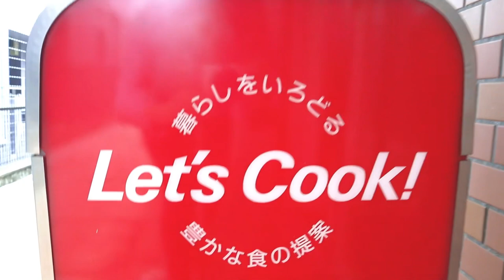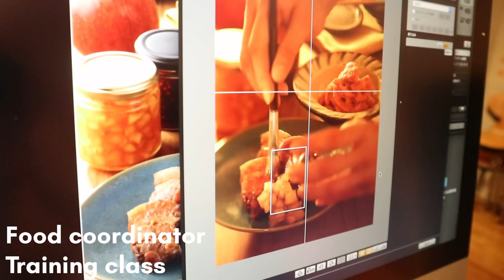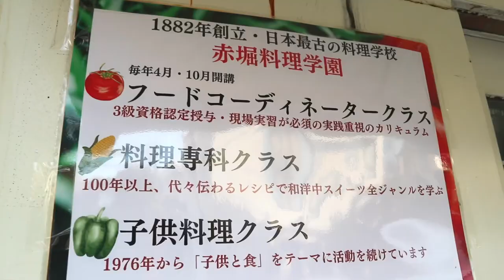赤堀料理学園 紹介動画/ The oldest japanese cooking school -Akahori Cooking School est 1882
1882年創立日本最古の料理学校『赤堀料理学園』の紹介動画です☺︎

An introduction video of the oldest cooking school 「Akahori Cooking School」in Japan, established in 1882.

La video de présentation de Akahori Cooking School, fondée en 1882- La plus ancienne école de cuisine du Japon -